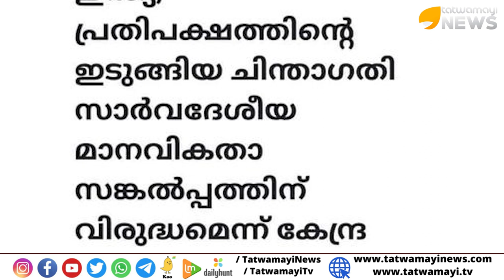ജനങ്ങളെ പാനിക് ആക്കി കണ്ടു രസിക്കുന്ന സൈക്കോ മാധ്യമങ്ങൾ | MALAYALAM MEDIA